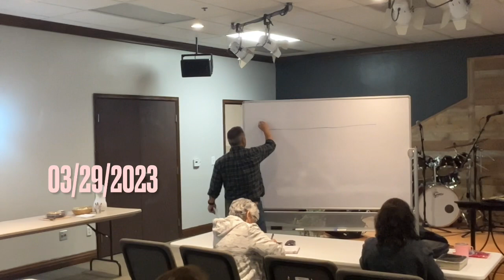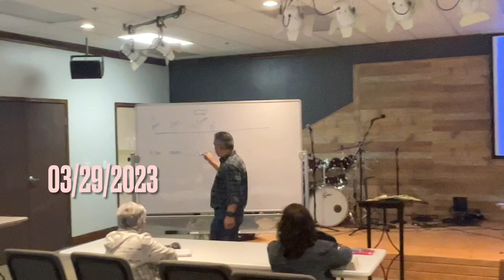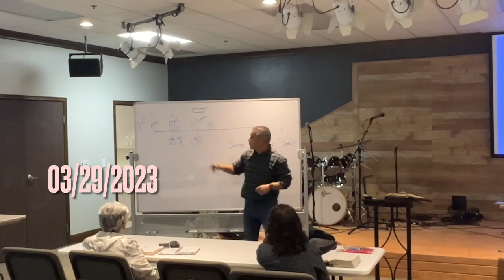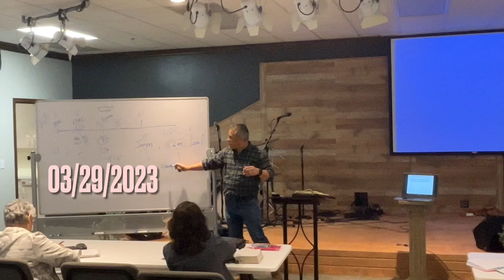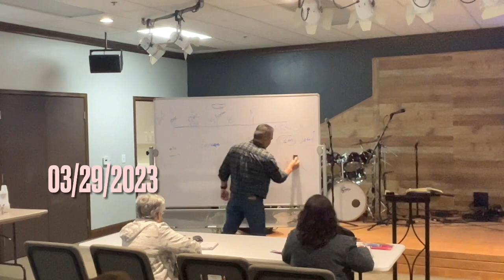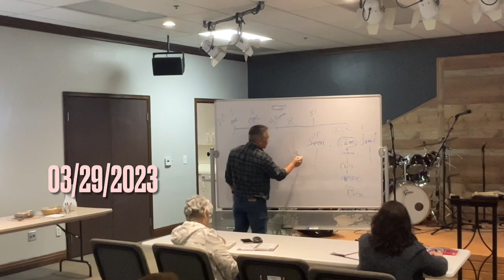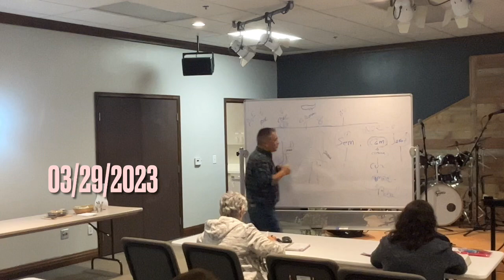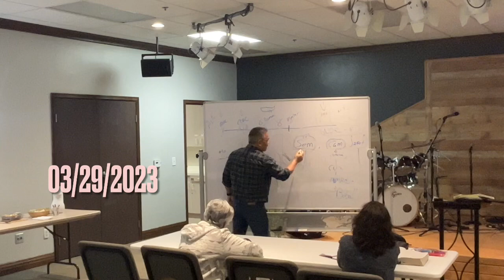Estudio bíblico de hoy miércoles 03/29/23